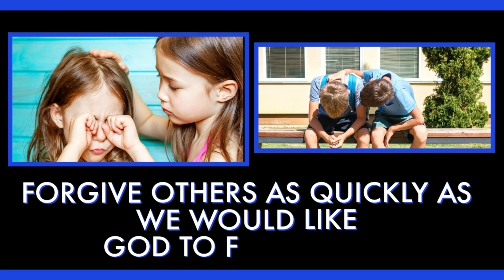TIPS FOR HAPPY LIFE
GREAT TIPS FOR A HAPPIER LIFE. HAPPY LIFE

AWARENESS DAY INSPIRATIONAL QUOTES

View on google pixel 7 pro ios iphone android pc laptop desktop apple mac mackintosh computer tablet hawawei samsung